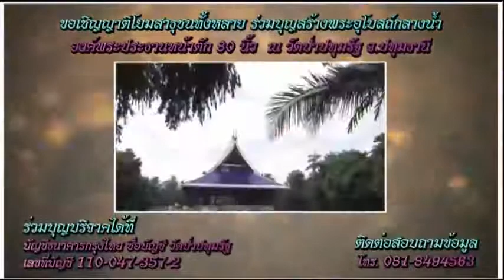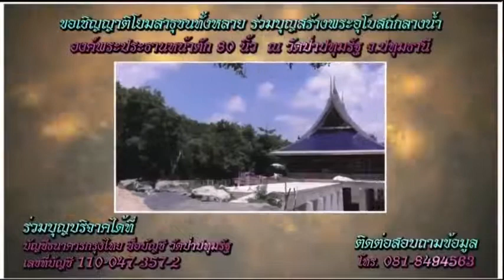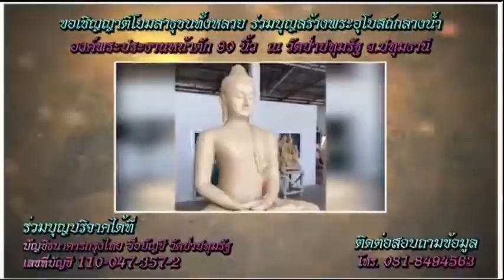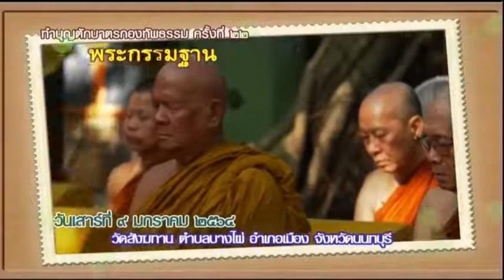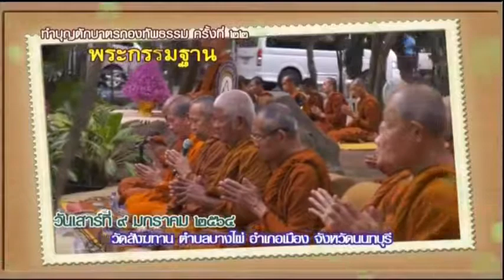9 ธค 63 รายการธรรมะสว่างใจ พระอาจารย์กฤช นิมฺมโล โทรเข้ารายการ 024961163